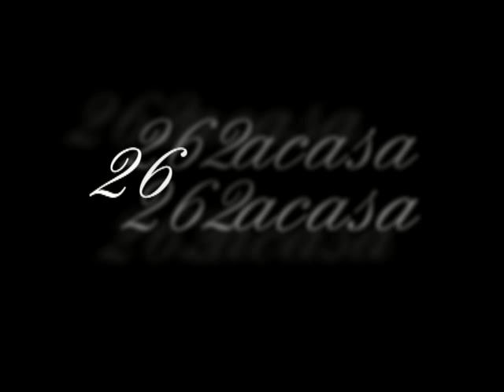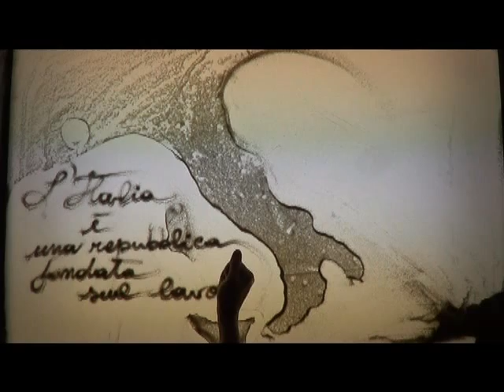262acasa NO MAI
Quando l'arte è più eloquente di mille parole. Stefania Bruno con la sua Arte ha espresso tutti i sentimenti dei 262 lavoratori di Accenture Palermo. Che possa smuovere le coscienze.